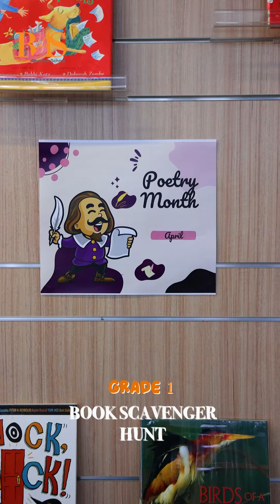Raptors Rewind 2nd Week of April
Here is your weekly dose of raptorsrewind